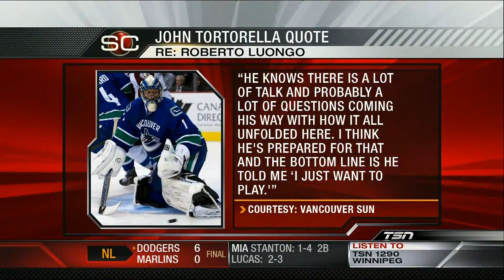Roberto Luongo: "I Just Want to Play" 08/22/13 [HD]